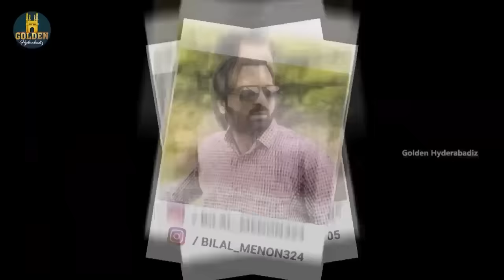Biwi Aur Museebat | Episode 07 | Husband and Wife Comedy video | Abdul Razzak | Golden Hyderabadiz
Biwi Aur Museebat episode 7 husband and wife comedy video ft. Abdul Razzak, Shaurya Sadanand and Sameer Ali. Golden Hyderabadiz brings you latest hyderabadi comedu videos to make you entertain and laugh.

Cast: Abdul Razzak, Shaurya Sadanand, Sameer Ali and Heena
Written by Abdul Razzak